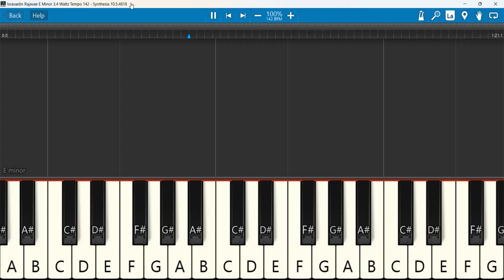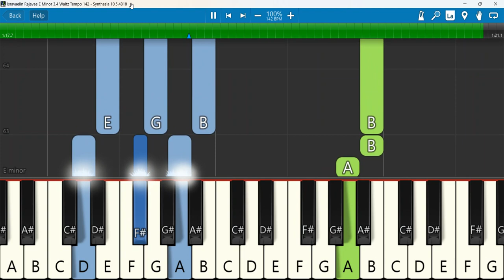Isravaelin Rajavae E Minor 3 4 Waltz Tempo 142 | ISRAVELIN RAJAVE | Isaac William